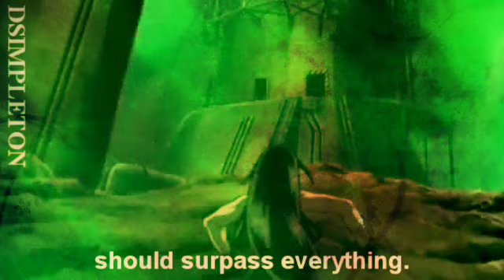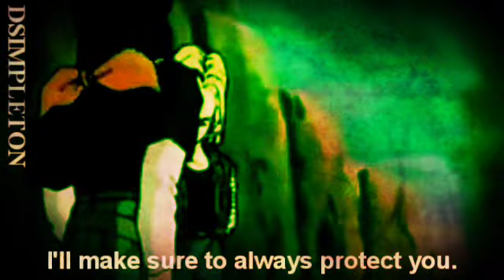L I F E L E S S [Trunks & Tifa]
*HQ is recommended! Read if you dont understand! Translation of song is provided! XD*

WHOOT! First TrunksxTifa crossover! XD

S U M M E R Y:
Trunks watches as his last moments with Tifa appear in a puddle in front of him. Her lifeless body not too far. He goes crazy with emotions seeing the only woman he ever loved float away from him.
*FLASHBACK*
Their hometown burned and destroyed right before their very eyes...seeing so many people lose their lives because of two merciless androids. In an outrage, Tifa runs around the burning town trying to find android 17 & 18 and put a stop to their murdering ways. Trunks begs her not to be so careless since she is no match against them but she ignores his pleas. He jumps infront of her and tells her...
"People fight and hate eachother."
Tifa gets flustered and flees once again. Trunks flies after her.
She finally reached the next town, also destroyed and confronts 17 & 18 with her father's sword.
"You bastards!" She screamed.
18 charges at Tifa a second later but is stopped as a ki blast was shot towards her.
Trunks tries his best to repel the androids away from Tifa but he keeps missing as he slashes his sword at them.
He gets mad and swings one more time but at full force, but instead of hitting the two androids he hits Tifa instead. Shocked that he accidently slashed her, he didnt notice 17 behind him and knocking the wind out of him. The androids flee as Tifa cries out Trunks' name before passing out.
Trunks wakes up hours later to find Tifa, half-way dead on the ground.
Tifa gently smiles at him. "I love you." Her final words before finally closing her eyes forever.

*I might do a prequal and sequal but it's undecided at the moment. Whoot! Im starting to totally fall for this crossover XD

Creator: dsimpleton (me)
Song: Fushigi Yuugi OST: Nuriko's theme
Dedications: For my boyfriend XD
Characters: Tifa Lockheart (FFVII: Last Order) & Mirai Trunks (Dragon Ball Z)

#29 - Most Responded (Today) - Film & Animation - United Kingdom

I do not take credit for the copyright of the clips and audio shown on this amv. All copyright goes to their respected owners. I do not make any profit on this amv either. This was merely fanmade for my own entertainment.